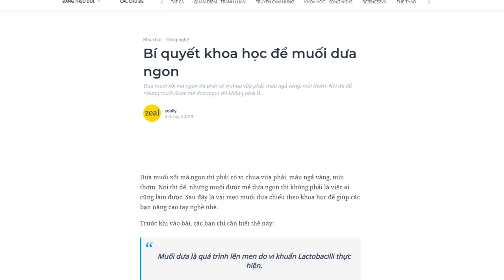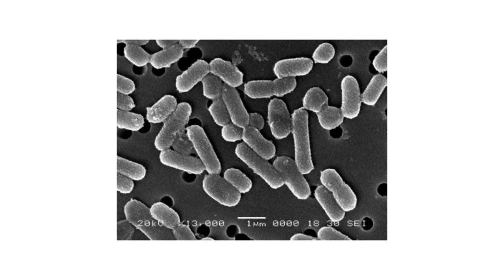Bí quyết Khoa học để muối dưa ngon | zeally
Dưa muối xổi mà ngon thì phải có vị chua vừa phải, màu ngả vàng, mùi thơm. Nói thì dễ, nhưng muối được mẻ dưa ngon thì không phải là việc ai cũng làm được. Sau đây là vài mẹo muối dưa chiểu theo khoa học để giúp các bạn nâng cao tay nghề nhé.
Trước khi vào bài, các bạn chỉ cần biết thế này:
Muối dưa là quá trình lên men do vi khuẩn Lactobacilli thực hiện.

Kênh Spiderum Giải Trí đã có Podcast, nghe tại đây:
Bài viết: Bí quyết khoa học để muối dưa ngon
Được viết bởi: zeally
Giọng đọc: Nguyễn Lê Minh Thi
Editor: Tê

Những nội dung liên quan:
So sánh BOXING CỔ ĐIỂN và BOXING HIỆN ĐẠI | Nhện tri thức | FightingStyles| SPIDERUM

"LỜI NGUYỀN" kiến thức - The curse of knowledge | Nhện tri thức | Vi Bunny | SPIDERUM

Tự tạo một MINI HOME BAR, tại sao không? | Nhện tri thức | Thành Ỉn | SPIDERUM

 • Tự tạo một MINI H...